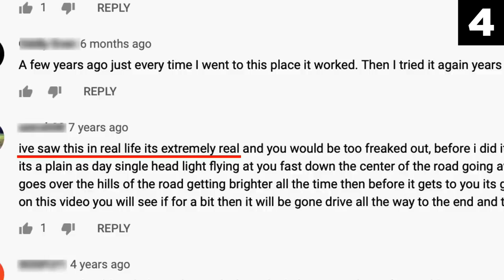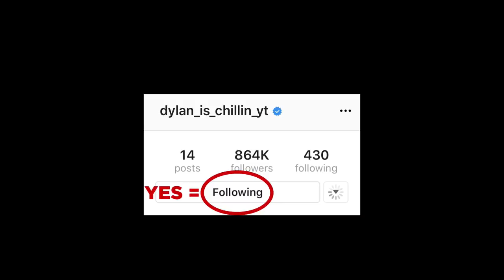5 Scary Videos You Should NEVER Watch Alone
Correction: Upon additional research, we have discovered that entry #5 is actually a creepy creature sighting rendered by Jose Joaquin Perez and Jimmy Jose Perez of JJPD Productions.

Get ready for a creepy top 5 list of scary videos you should never watch alone unless you want to have a nightmare about weird things like ghosts opening doors and slamming them closed, a paranormal investigation that goes wrong in the attic, creepy sightings in broad daylight, and mysterious lights in the sky. Only the scariest and creepiest events caught on camera are available for analysis by Chills.
With a new creepy countdown analysis four times a week, you can always count on Chills to narrate and make sense of the scariest videos caught on camera.

Sources:
5.
Please see above correction.